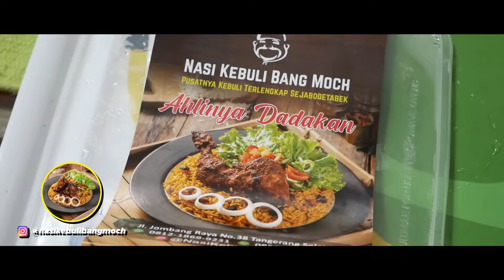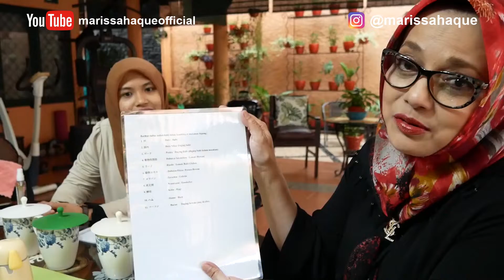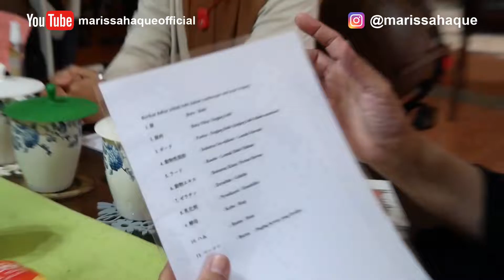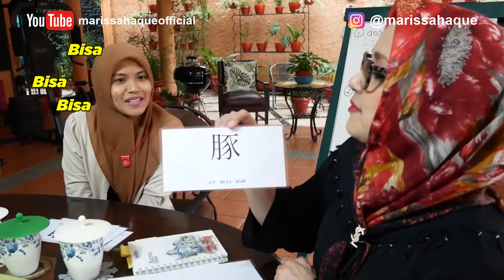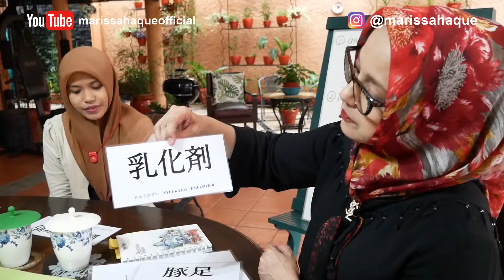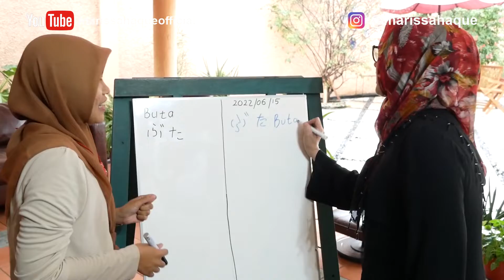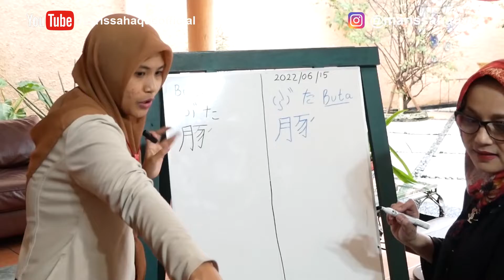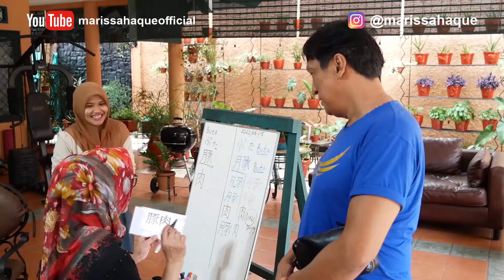NIHONGO DAY: 🇮🇩 🇯🇵 Alhamdulillah wa Syukurillah... (Marissa Haque Ikang Fawzi)